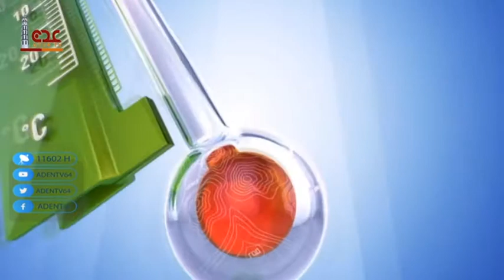حالة الطقس ليوم الأربعاء في محافظات الجمهورية اليمنية 14 07 2021 | قناة عدن الفضائية